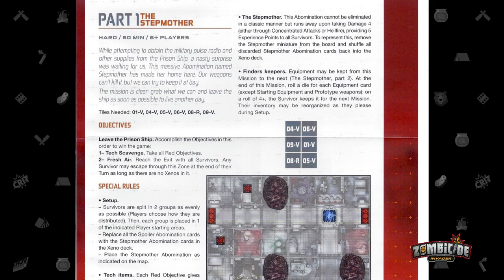Zombicide Invader: Comic Book Extras - The Stepmother: Part 2 - Crit Camp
Part 2 of the special mission included in the Zombicide Invader Comic Book Extras set debut! As backers of the Kickstarter for the Invader comic set, we show off the 6 new survivors, the new abomination, and then take on the included 2 part mission: THE STEPMOTHER.